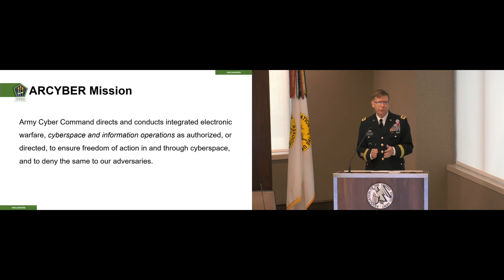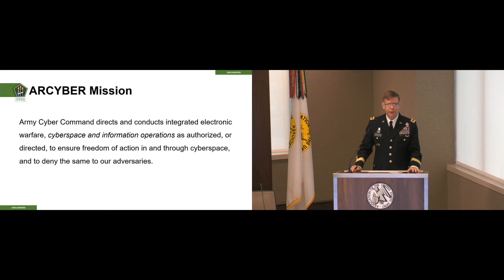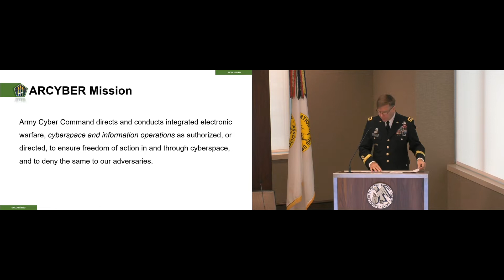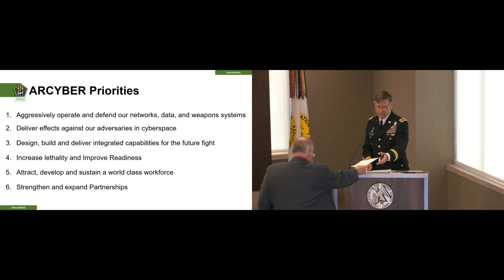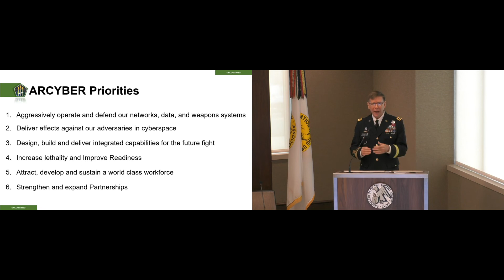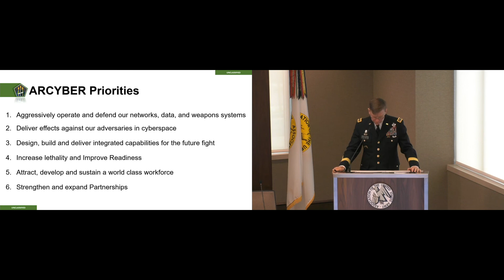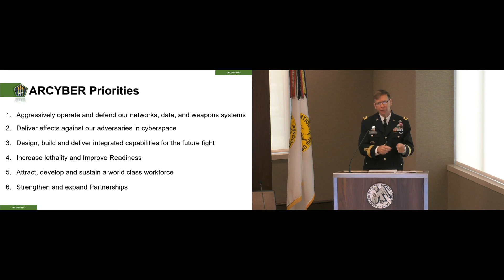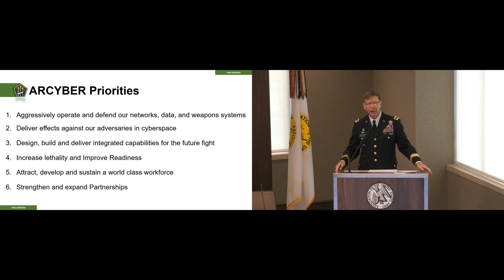AUSA Cyber Hot Topic 2018 - LTG Stephen G. Fogarty - Cmdr, Army Cyber Command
AUSA Cyber Hot Topic 2018

LTG Stephen G  Fogarty
Army Cyber Command

AUSA HOT TOPIC: ARMY CYBER + NETWORKS
Cyberspace, the Army Network, and Multi-Domain Operations
A Professional Development Forum Presented by the
Association of the United States Army’s Institute of Land Warfare

2 August 2018
General Gordon R. Sullivan Conference & Event Center – Arlington, VA